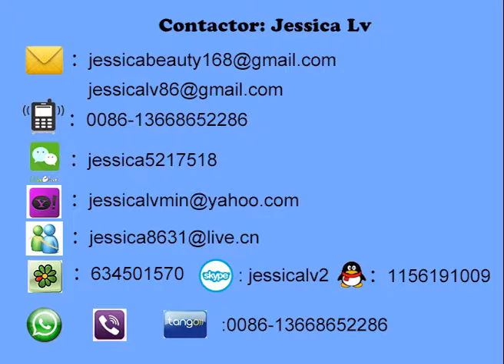jessica Foam plate machine whatsapp 0086 13668652286